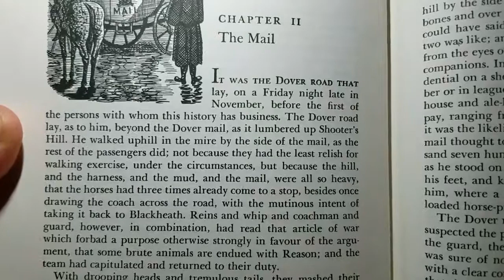AMIR Rechargeable Mini LED Book Light